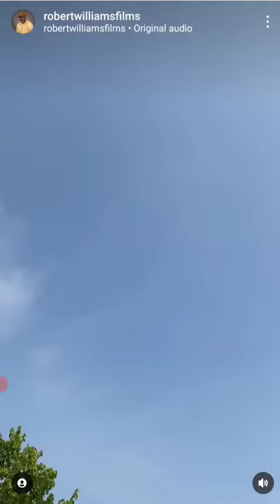Almost That Time Of Year